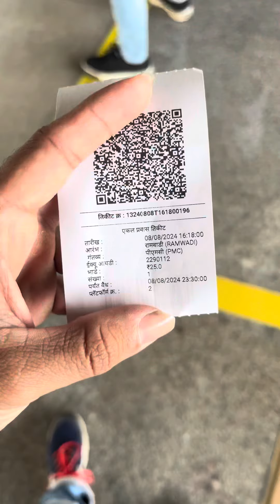Me , Bappa and shivtej 🥳